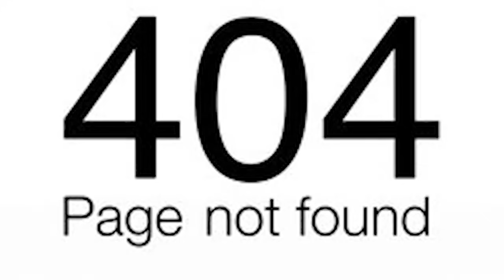O CASALCRAFT VOLTOU??? | NOVA SÉRIE: Super CasalCraft 1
Olá, Cerejinhos e Cerejinhas!
Sejam bem-vindos a segunda temporada de CasalCraft! EEEEEEEEEÊ \o/ Esta série será diferente pois, dessa vez, é uma série com mods!!! Será uma série muito divertida com o Jazzghost, então, não deixem de acompanhar!
Jazz adverte: SARAIVA O LIKE!!

Lembrando que será uma série diária, porém, cada episódio sairá num canal! Ou seja, o segundo episódio sairá amanhã no canal dele, então se inscrevam, cerejinhas!

Críticas construtivas, sugestões e elogios são sempre importantes!
♥ω♥

Bora manter contato?!